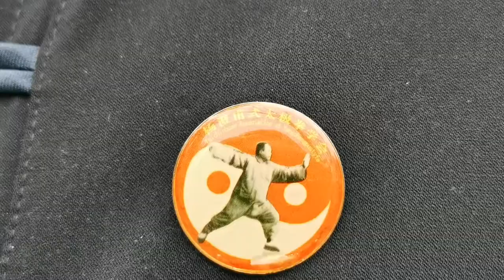杨澄甫杨家太极拳精髓揽雀尾你练对了吗？现在知道也不晚